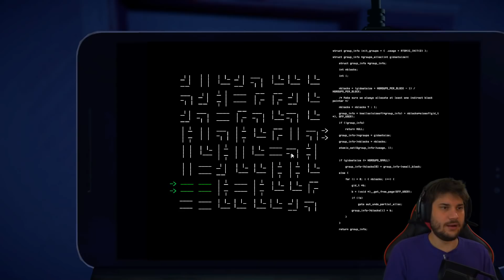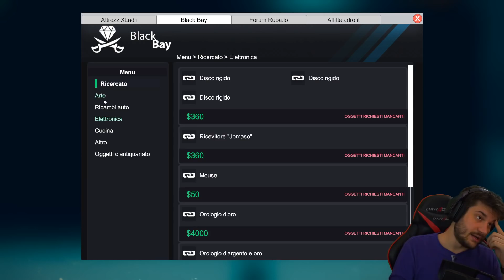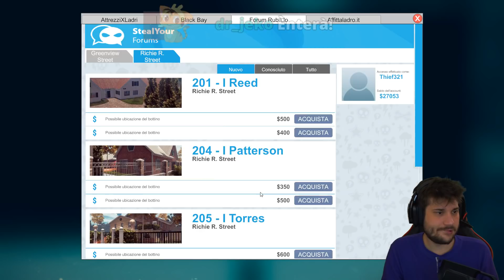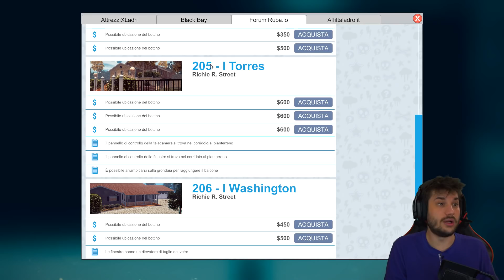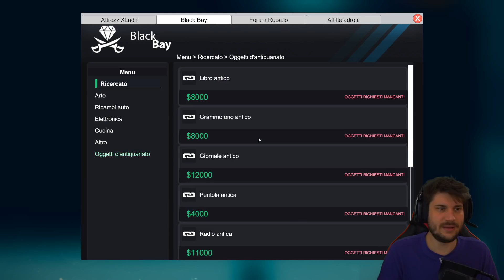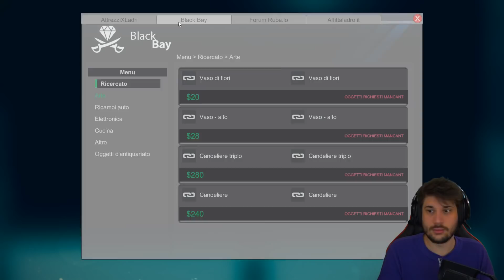Rubatori Hacker!! (Sub Day!)